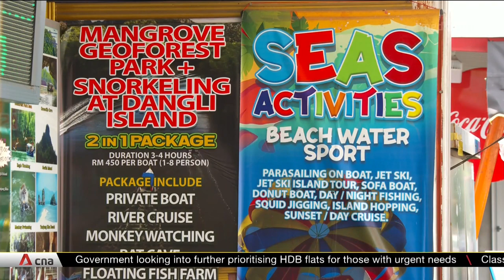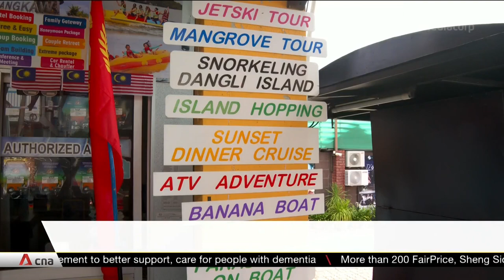Langkawi’s paradise beaches struggle to attract international tourists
Malaysia’s resort island of Langkawi is often touted as the jewel of Kedah state, with turquoise waters and lush greenery. But since its reopening after COVID-19, the holiday destination has seen slow growth in tourist numbers, especially in foreign visitors. CNA’s Alif Amsyar reports.